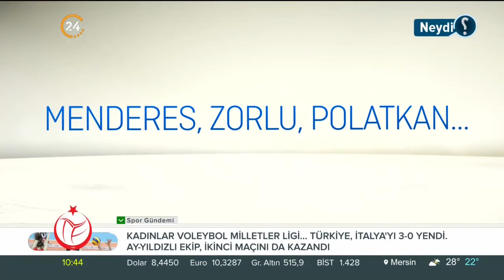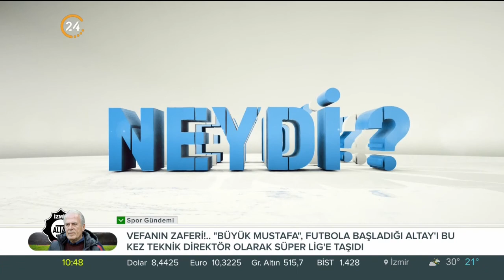Neydi? / En Kara Leke 1960 Darbesi - 27 05 2021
27 Mayıs 1960'ta Türkiye Cumhuriyeti darbeyle tanıştı. Türk demokrasi tarihinin kara lekelerinden biri olan ve milletin vicdanında derin yaralar açan darbenin üzerinden 61 yıl geçti.
27 Mayıs 1960'ta Türkiye Cumhuriyeti darbeyle tanıştı. Emir komuta zinciri dışında, 37 düşük rütbeli subaydan oluşan Milli Birlik Komitesi meşru iktidarı devirdi. Anayasa feshedildi, siyasi faaliyetler askıya alındı, vesayet odakları yaratıldı.

Başbakan Adnan Menderes, Dışişleri Bakanı Fatin Rüştü Zorlu ve Maliye Bakanı Hasan Polatkan idam edildi. İlk darbenin yıllarca süren büyük ekonomik ve siyasi bedelleri oldu.

Demokrasiye ilk darbe, 27 Mayıs 1960 sabahı radyodan gelen bir anonsla duyuruldu. Darbenin, demokratik siyasi kültüre, ekonomiye, toplumsal kutuplaşmaya kadar çok boyutlu etkileri oldu.